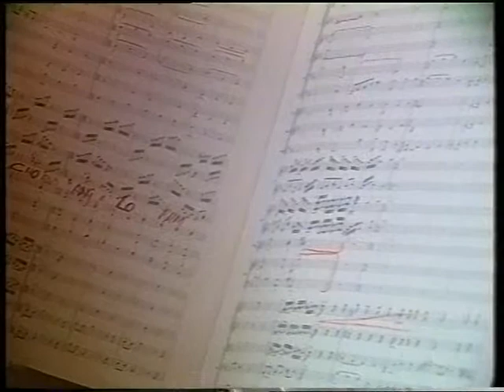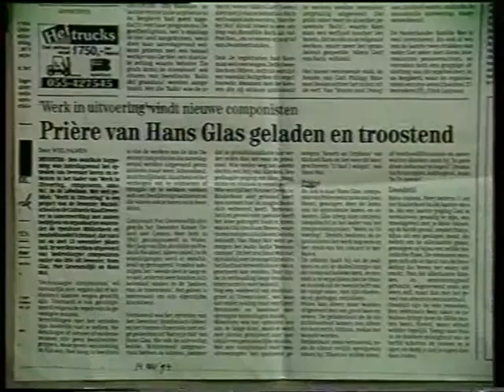28281 Requiem Hans Glas - Deventer 1997 - lokale omroep DTV: Deventer TeleVisie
28281 Requiem Hans Glas -  Deventer 1997 - lokale omroep DTV: Deventer TeleVisie
De Deventer componist Hans Glas schreef een requiem voor zijn vriend die aan AIDS leed. In het kader van de uitvoering hiervan in Deventer op Wereldaidsdag '96, een gesprek met hem.

(Inzend-)categorie : televisie, kunst/cultuur, documentaire portret, Buma Stemra TV categorie B
Programmalengte : 00:00:00
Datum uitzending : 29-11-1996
Presentator(en) :
Productiekosten :

labels: 1997 olon publieke lokale omroep media-instelling mediadiensten Deventer DTV: Deventer TeleVisie Lokale Omroep Awards LOA LOA1997 lokaleomroep OLONederland